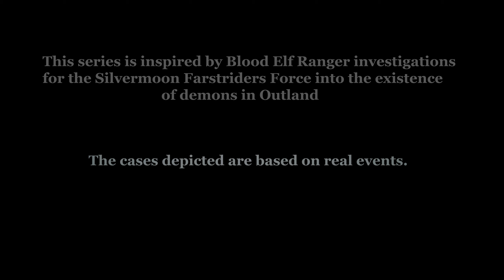Oshu'gun Crystal Powder - World of Warcraft quest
Side: Horde
Start: Chief Researcher Amereldine

End: Chief Researcher Amereldine

Description
This base was the primary draenei research facility for the study of naaru crystals.

What we have discovered is a veritable goldmine of research notes about the crystals from the "diamond" mountain, Oshu'gun. It would seem that everything in this region carries with it some residual powder of the Oshu'gun crystals. If you find any powder while adventuring in this region, return it to me and I shall reward you with a token of my appreciation which you may use to make purchases from the quartermaster.